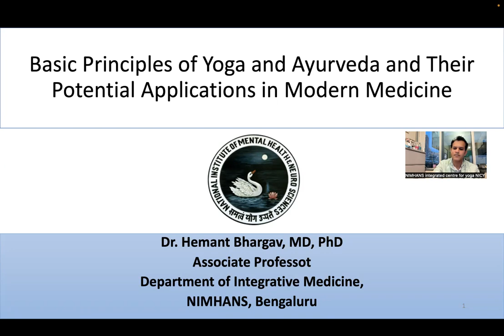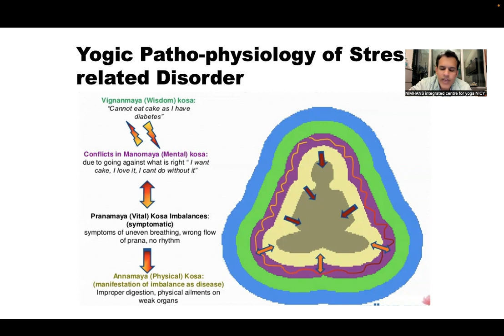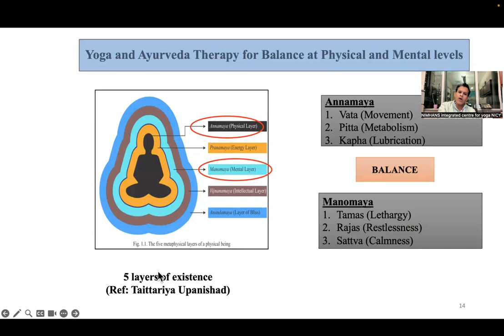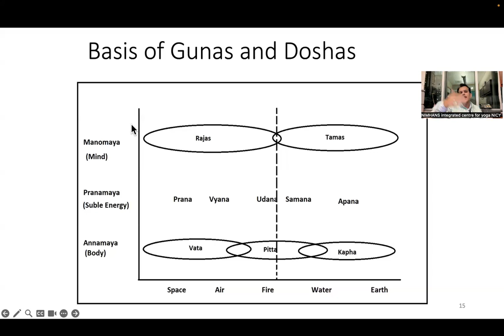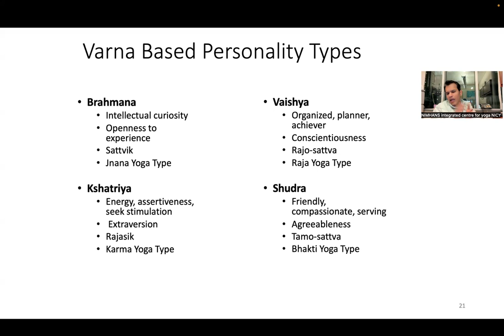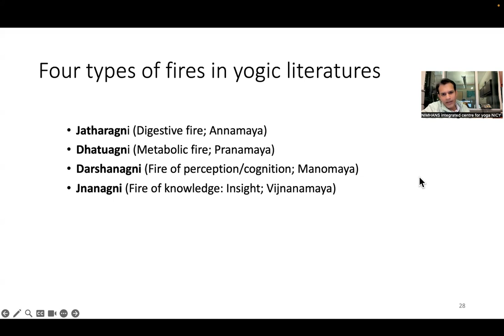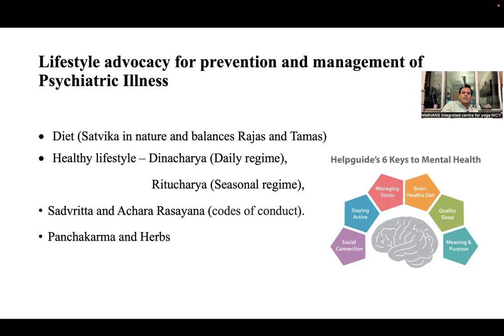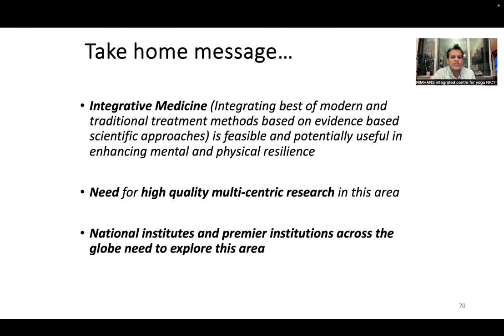Basic Principles of Yoga and Ayurveda Therapy and Potential Applications in Modern Medicine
Dr Hemant Bhargav, a trained medical professional in both modern as well as traditional Indian systems of medicine tries to bridge the gap between western and eastern approaches of medicine